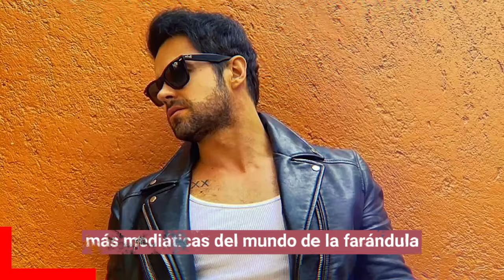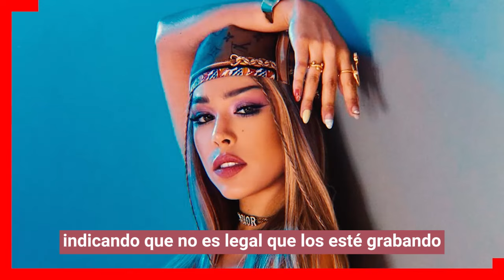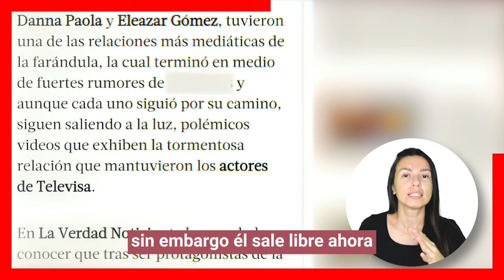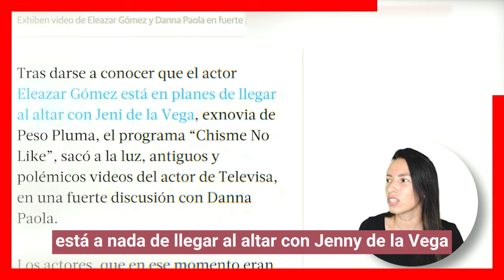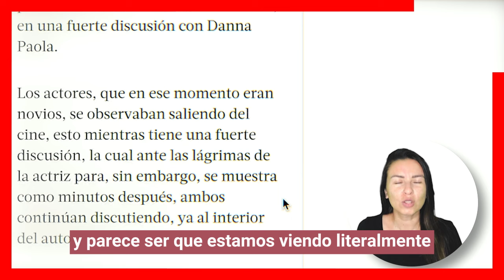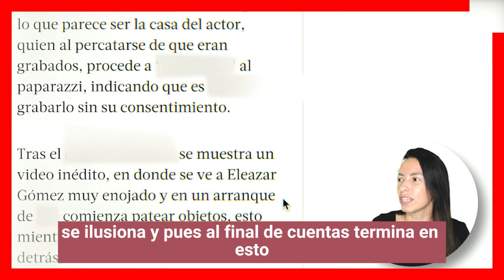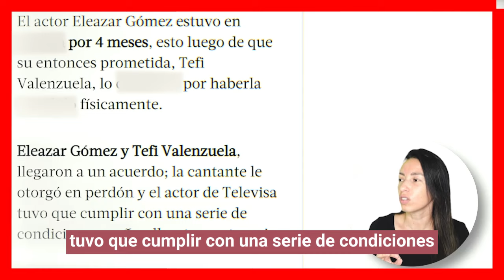😱😡Eleazar Gómez 𝗦𝗜 𝗚0𝗟𝗣3𝗔𝗕4 a Danna Paola!!!❌Surge 𝗡𝗨𝗘𝗩𝗔 𝗘𝗩!𝗗3𝗡𝗖𝗜𝗔 contra el actor!!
Pese a que su romance terminó hace varios años, siguen saliendo a la luz, polémicos videos del actor de Televisa, Eleazar Gómez y Danna Paola en fuertes peleas.